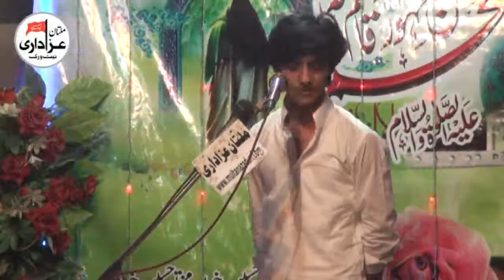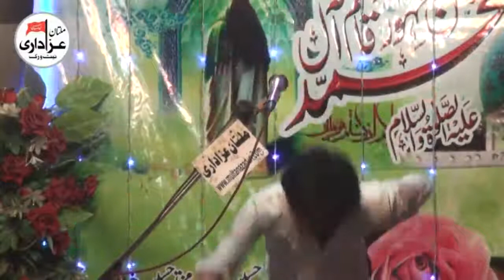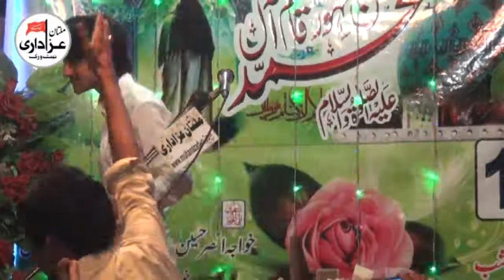Zakir Ali Abbas Askri | Best Jashan 14 Shaban 2018 | Imambargah Qasar Ali Asghar Ali Pur Road